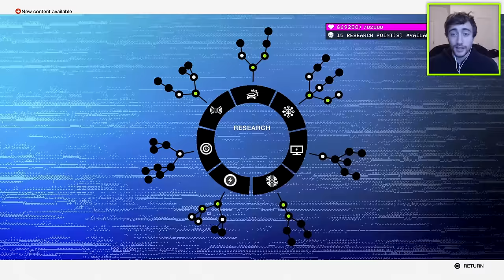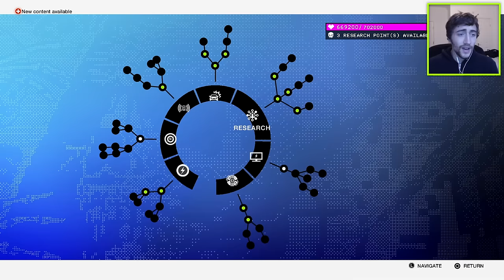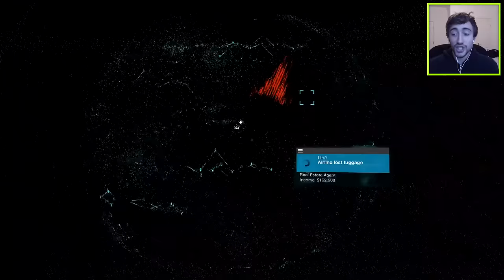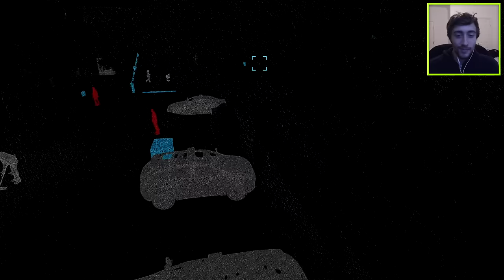SEA LION ATTACK in Watch Dogs 2!